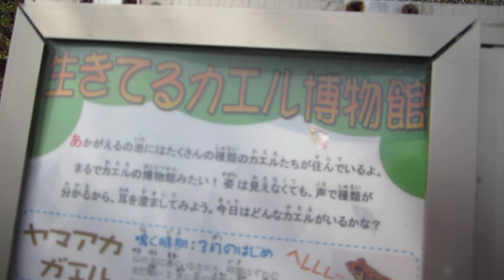田貫湖ふれあい自然塾の池でカエルが合唱20170420thu13:54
静岡県富士市で、整体もみほぐし・足つぼリフレクソロジー・全身アロマオイルリンパマッサージ・フェイシャルエステ・ヘッドスパ・チェアマッサージの施術と講習を営んでいます。